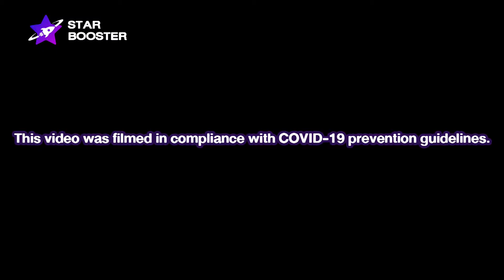StarBooster X J-FLO Entertainment | Talking with NewKidd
Hi! StarBooster International Fans!
This ep. Hwi and Woochul come to talking fans if you ready let's go

We have partnering with Inntertainment Inc. to hold a campaign to select the winners to do a 1:1 and 1:N virtual fan-meeting with your favorite celebrities at the end of April. During this pandemic period, StarBooster and all talents want to give you joy and happiness by bringing your favorite fan-meeting event together in the virtual basis.

On Air at 8.00 p.m. every Saturday and Sunday.